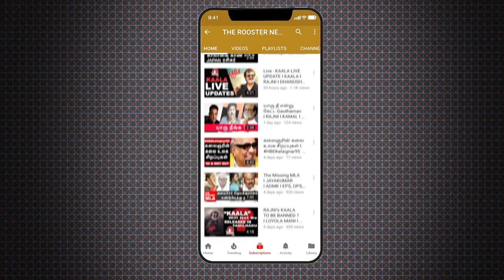ஒரு உயிர் பலி | சரி செய்யுங்கள் 8 அடி கால்வாய் | Piyush Manush | THE ROOSTER NEWS